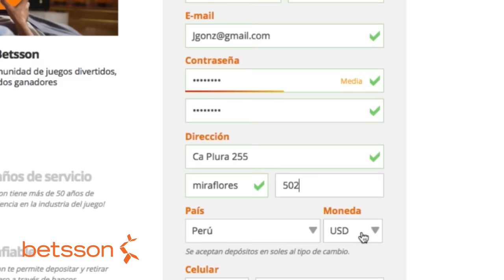Betsson.pe Apuestas en soles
Ahora también puedes apostar en nuestra moneda nacional S/